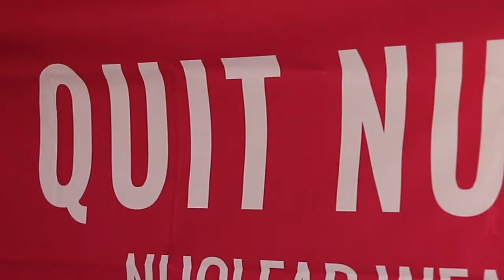Crescent Wealth presents: The ICAN event day (with Gem Romuld)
We appreciate ICAN Australia Medical Association for Prevention of War in recognising our stance against nuclear weapons and armaments. ✊

🕊️ The preservation of life is a fundamental aspect of our beliefs and we will continue to avoid any involvement with companies that contradicts our values.

Rest easy knowing your super fund never has or ever will invest in any weapons. Make the switch to halalsuper